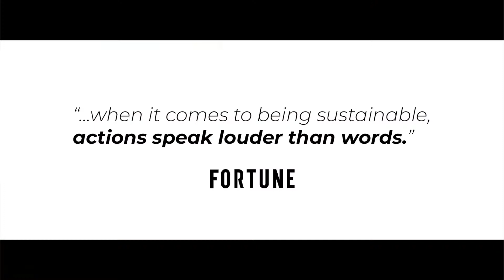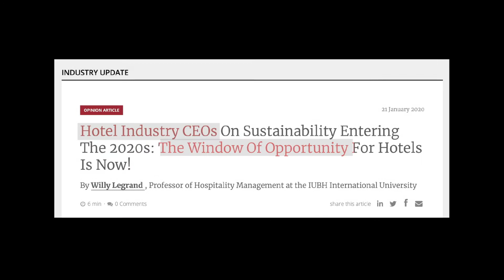Be Ready for Change